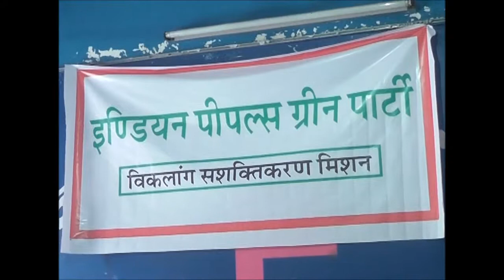PEOPLE GREEN PARTY ने उठाया विकलांगों और दिव्यांगों का मुद्दा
राजधानी में पीपुल्स ग्रीन पार्टी ने विकलांग, दिव्यांग और निशक्तजनों का मुद्दा उठाया है …. साथ ही राज्य और केंद्र सरकार पर इनकी बेरूखी का आरोप भी लगाया है …. पार्टी के अध्यक्ष डॉक्टर सुधांशु ने बताया कि सरकारी पेंशन भी इनके लिए ऊंट के मुंह में जीरा है …. वहीं, पार्टी ने इस वर्ग के सशक्तिकरण के लिए दस करोड रूपए पेंशन करने की मांग रखी है ….इस दौरान विकलांग आन्दोलन के प्रदेश संयोजक रत्न लाल बैरवा ने सरकार की विकलांग योजनाओ को लेकर कहा की प्रदेश में 3 प्रतिशत लोग विकलांगता की श्रेणी में आते है. लेकिन सरकार, सरकारी बजट का 3 प्रतिशत भी खर्च नहीं करती ... सरकारी योजनाओं के नाम बदलने से विकलांगो को लाभ नहीं मिलता. सरकार को विकलांगो के विकास के लिए काम करने चाहिए.